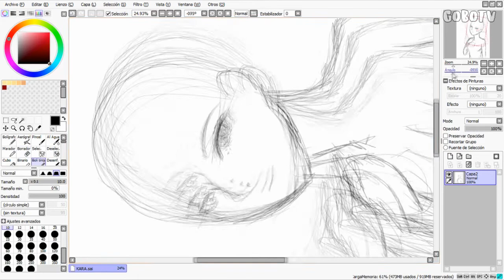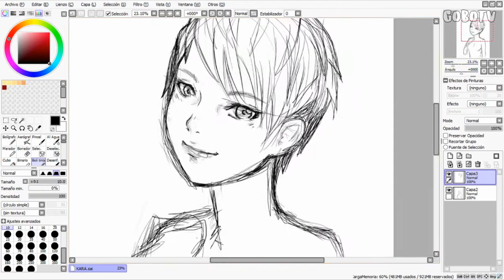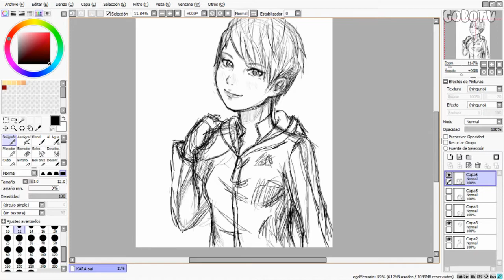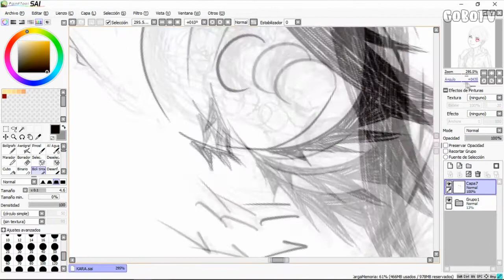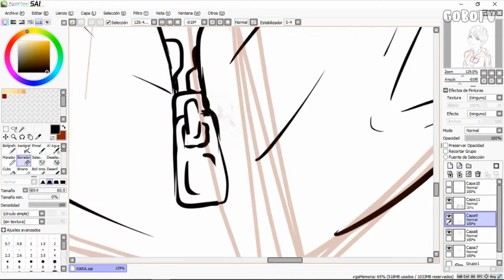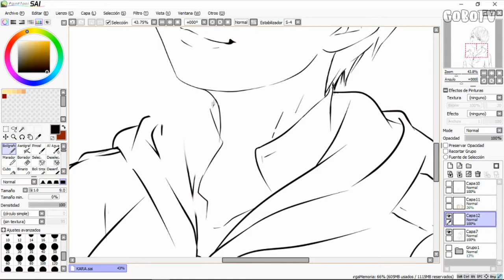DETROIT: BECOME HUMAN •KARA• #27 | SPEED DRAWING【Paint tool SAI】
Hoy  tenemos el SPEED PAINTING de •KARA• un personaje de Detroit Become Human!
Espero les guste y le den mucho AMORSHH♥♥♥

MAS COSILLAS
PROGRAMAS:
Paint tool Sai & Photoshop Cs6